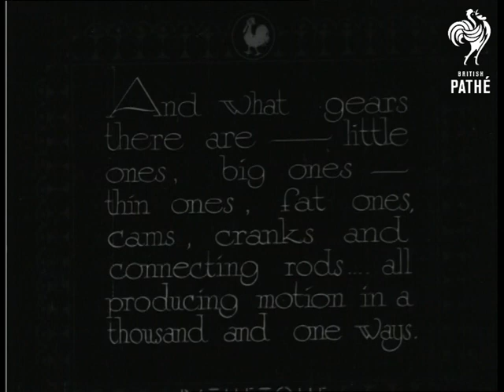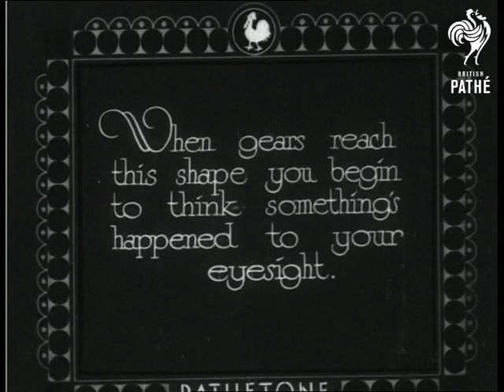Just Gears (1932)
Titles read: "Just Gears! And what gears there are - little ones, big ones - thin ones, fat ones, cams, cranks and connecting rods... all producing motion in a ways."

Location of events unknown - film could originate from France.

Various C/Us of cogs turning and machinery running.  Some of them look quite bizarre and abstract; the final one looks like a snake falling down some stairs!
 FILM ID:1058.21